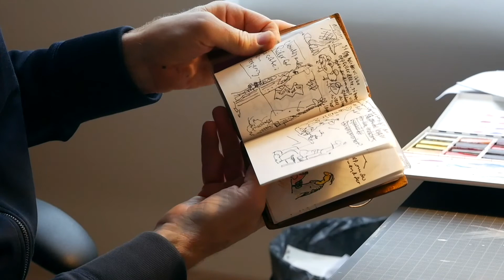#217 KUNSTNER: Fredrik Skavlan om kunstnerdrømmen og veivalg i karrieren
Vi snakker om kunstnerdrømmen, om veivalg i karrieren og om hvordan han skaper tegningene sine. Se full episode 217 på Kunzt.no